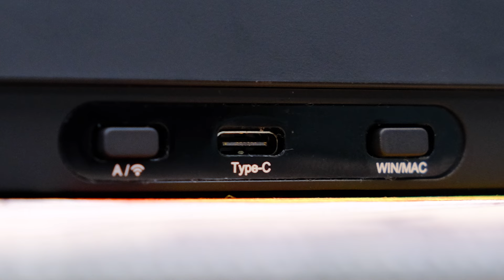Tampilan CAKEP, Performa MANTEP! Review Bat Knight BK75 Mechanical Keyboard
Tertarik sama Keyboardnya? Cek link dibawah!

Gear Yang Digunakan  :
Camera X-S10 :